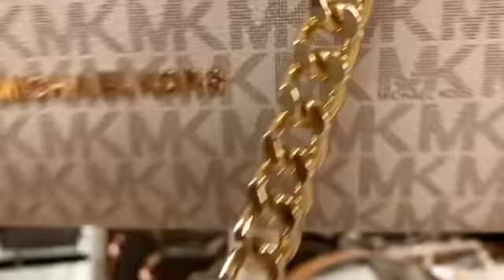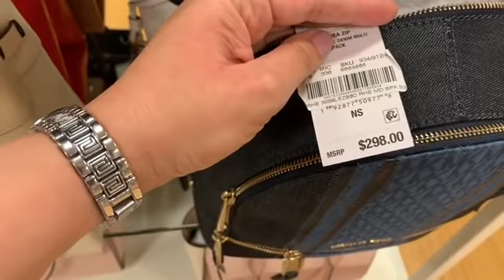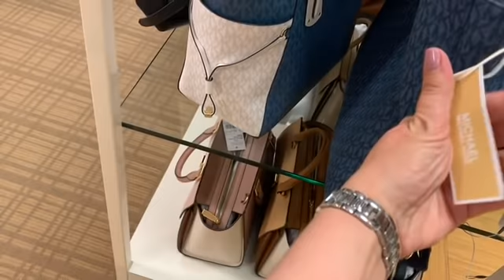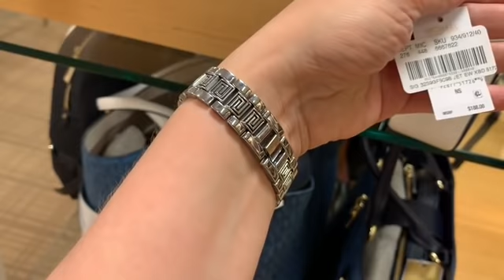Y135 Рассматриваем Сумки MICHAEL KORS. Готовимся к дополнительным скидкам.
Напишите мне в вотсап с указанием вашего имени или ника под которым я могу включить Вас в группу.